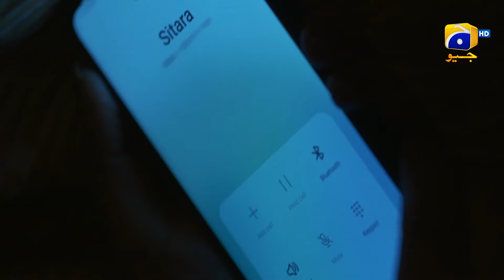Kaffara Episode 12 | 𝐁𝐞𝐬𝐭 𝐒𝐜𝐞𝐧𝐞 𝟎𝟐 | Ali Ansari - Laiba Khan - Zoya Nasir - Har Pal Geo